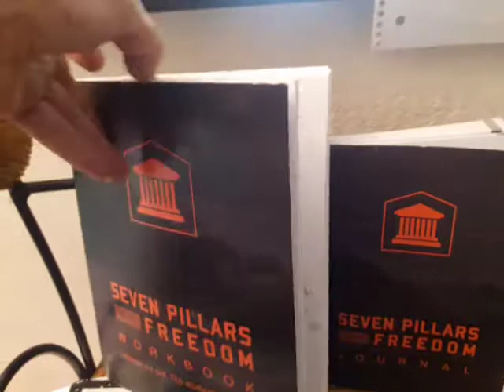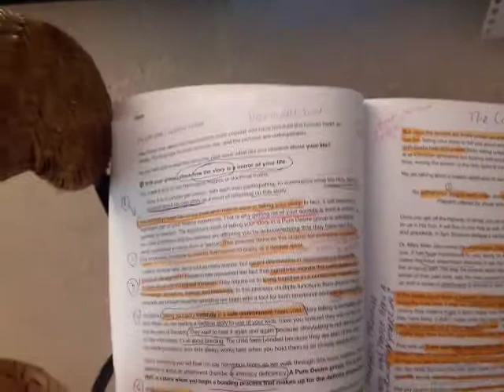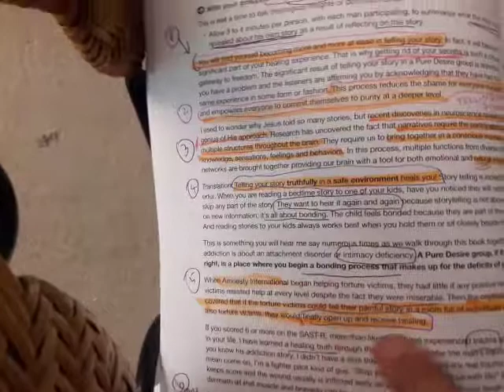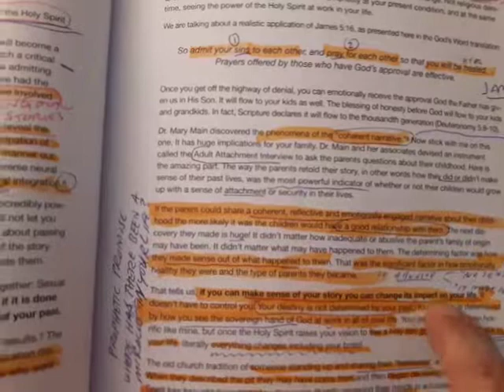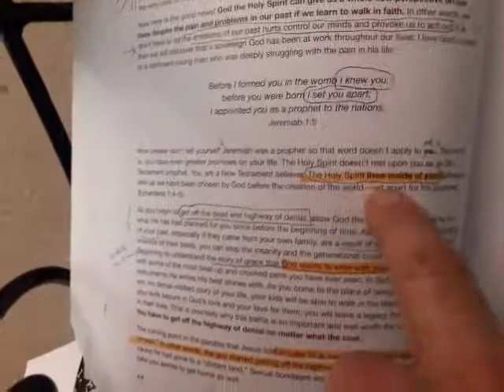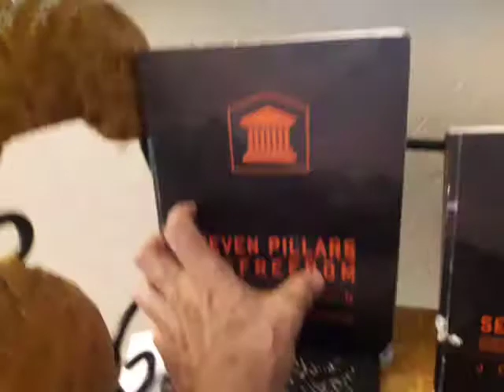Review of The Seven Pillars workbook, by pure desire, Testimonial statements by Steve(8)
the pillars workbook is a helpful tool for guiding men to talk with each other and to find their coherent narrative. This excerpt shows one of the exercises in the book.